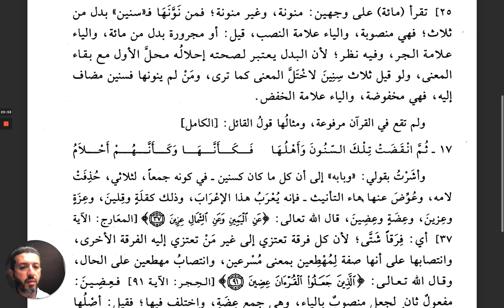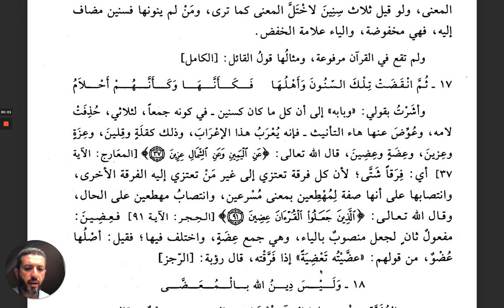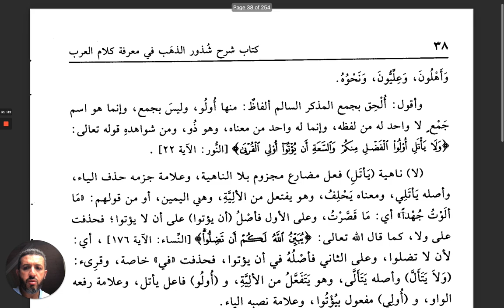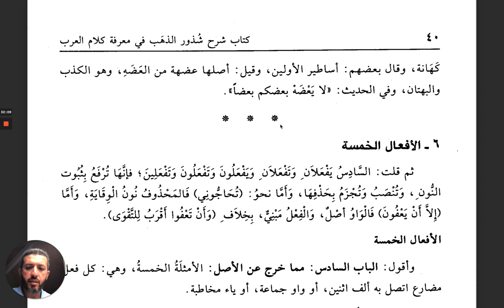27 - Les similaires au pluriel masculin saint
Certains mots singuliers ont la même déclinaison que le pluriel masculin saint.